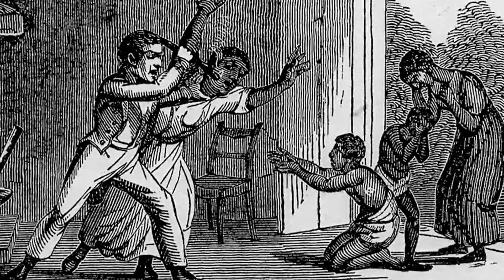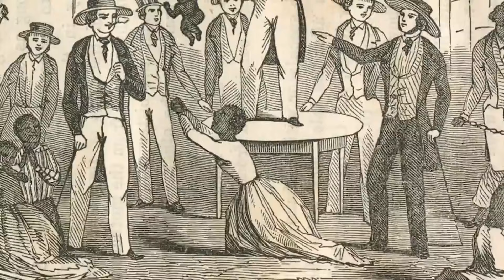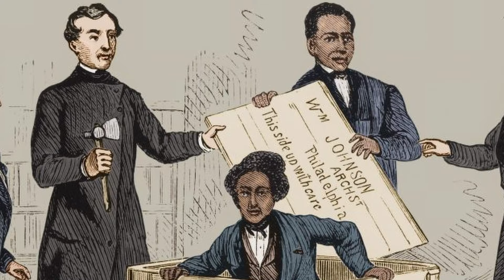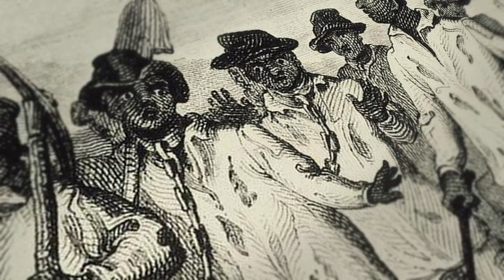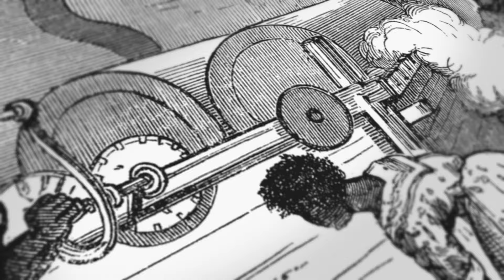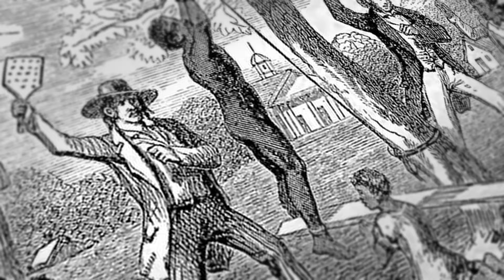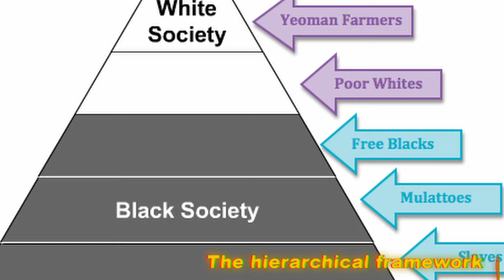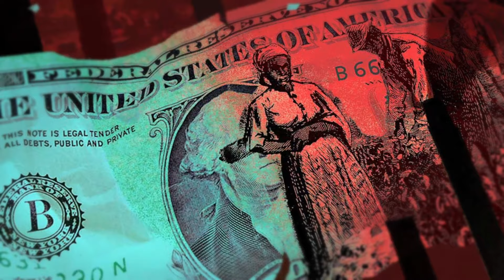Unbelievable Shocking Things Slave Owners Did To Their Black Slaves | black history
In the depths of their hearts, the white populace harbored a malevolence that was unfathomable, inflicting pain and suffering on the black community in ways that transcended the darkest nightmares. The atrocities committed were beyond comprehension, from the ruthless exploitation of their free time to the unspeakable violation of their wives and the heart-wrenching sale of their offspring. Yet, in the face of such historical horrors, there are those among the white community who choose to drown their guilt in drink, turning a blind eye to the past. Now, more than ever, is the time for remorse, for reflection, and for using the lessons of history to uplift and empower the black community.
The pain inflicted on African-Americans is profound, and the scars of slavery may never fade. The chilling brutality they suffered is unimaginable, and the secrets kept by white slaveholders remain largely untold. And the healing? Only time will tell.
The heart-wrenching institution of slavery was built on the brutal torment of black slaves. Their lives were scarred by cruel punishments such as whipping, amputation, and forced separation from loved ones. The whip's mark, a haunting reminder of their bondage, was etched not just on their bodies, but also on their souls.